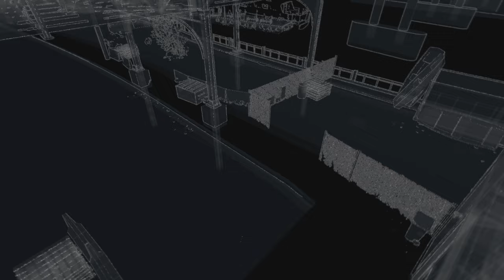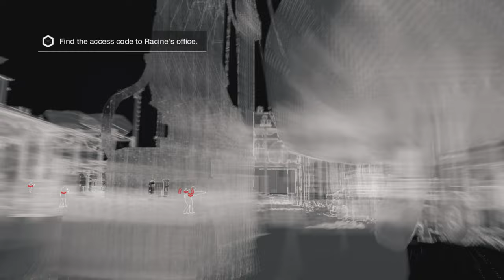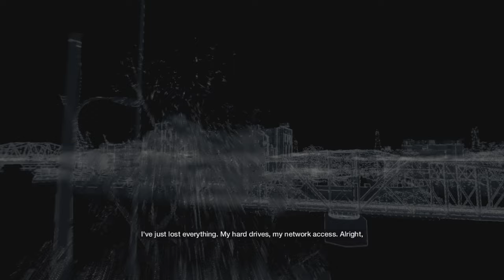WATCHDOGS - Episode 12 (no commentary)